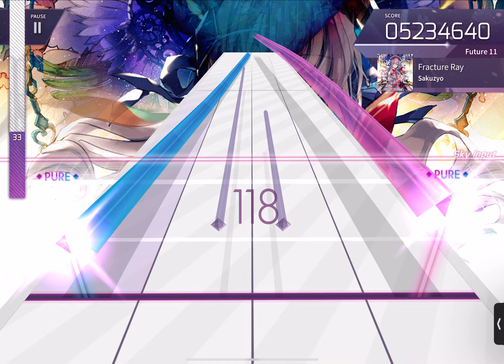(Arcaea) Fracture Ray (11!!) 948000+ Almost AA Screen PoV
-coolio!